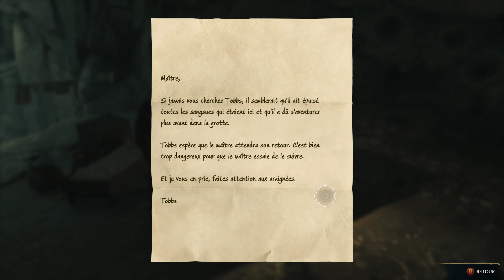[FR] Hogwarts Legacy : Episode 22 - La seconde épreuve -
Let's Play sur le jeu Hogwarts Legacy !